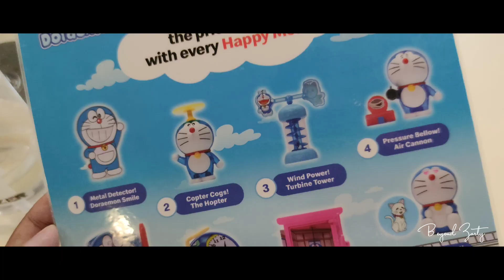Mcdonald's K-Burger Taste Test x Unboxing Doraemon 50th Anniversary (Miraculous Science) Happy Meal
My first MCDONALD’s happy meal UNBOXING. IM A DORAEMON AND MOJACKO FAN since CHILDHOOD.